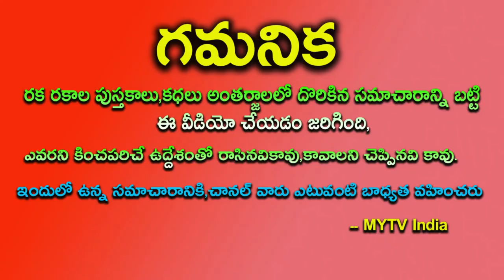కుంభ రాశి వారికి వచ్చే మహాలయ అమావాస్య అష్టమంలో 4 గ్రహాలు ఏం జరగనుందో తెలిస్తే ఎగిరి గంతేస్తారు